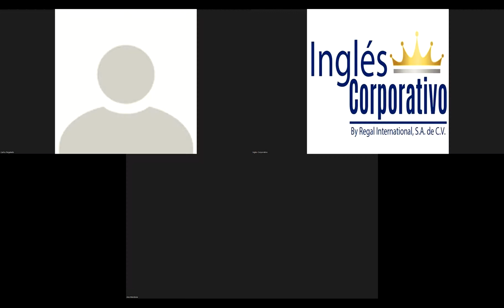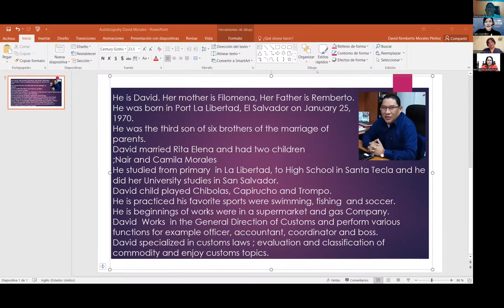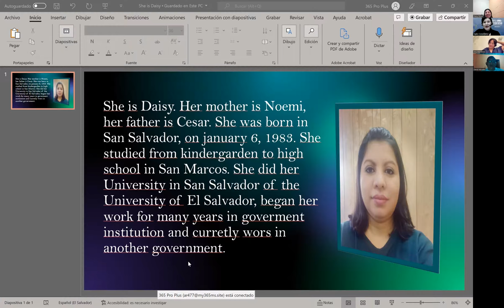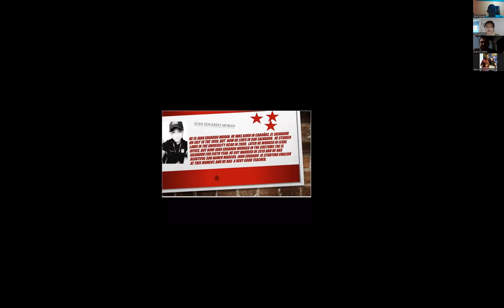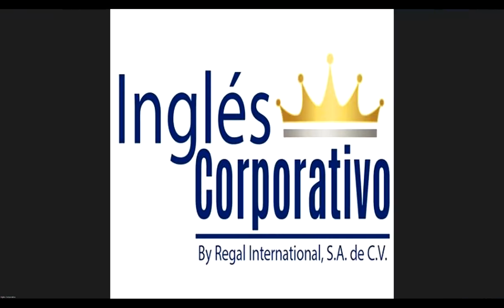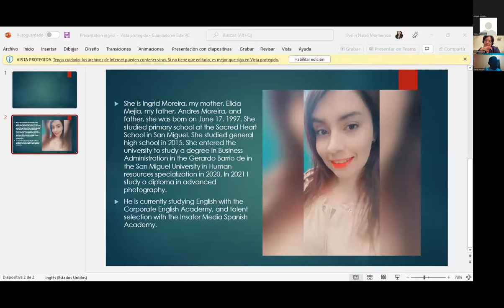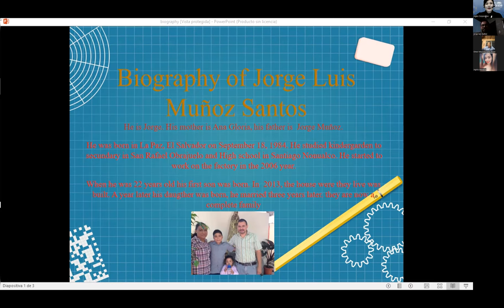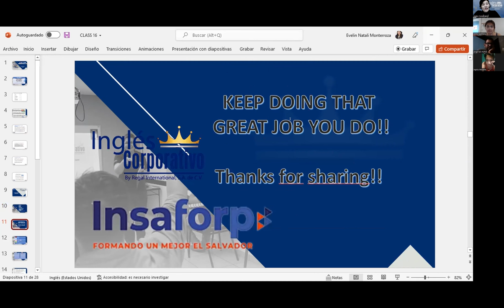Inglés Corporativo- FINAL CLASS - CLASS 16